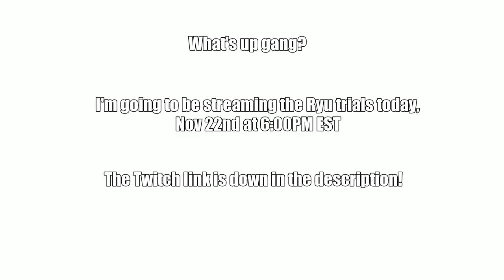How to OPTIMIZE your damage with 12 (and stream update)